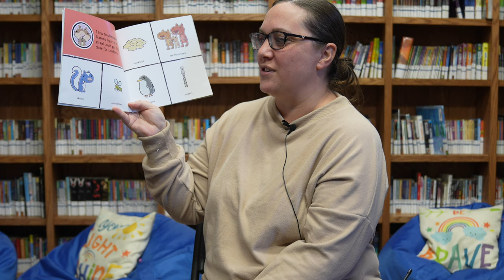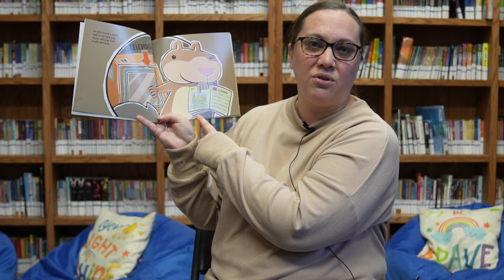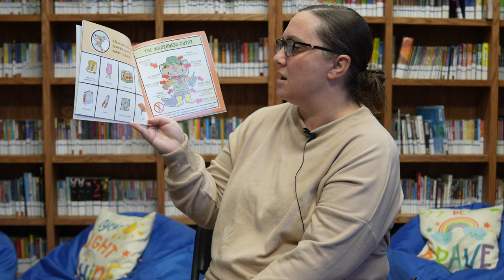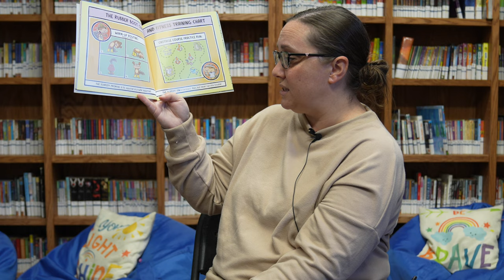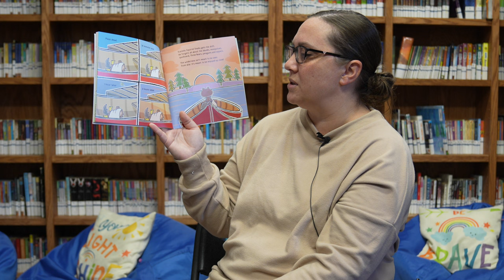St. Nicholas Catholic School Bedtime Stories: Night 7 (11/18/2023)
St. Nicholas Catholic School Freedom,WI